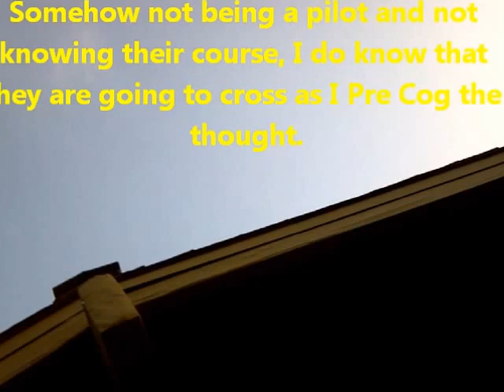Sky show by man. 3-25-2013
Not good for us in the world.  The result now after I have edited to video the sky is just a large web of trails blending and joining together making one solid layer of poison haze and blocking the sun.